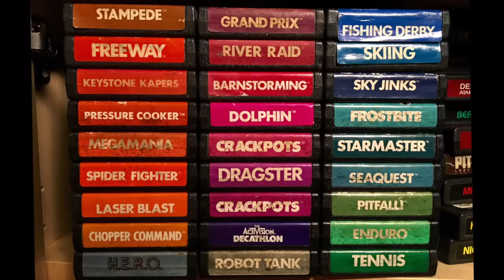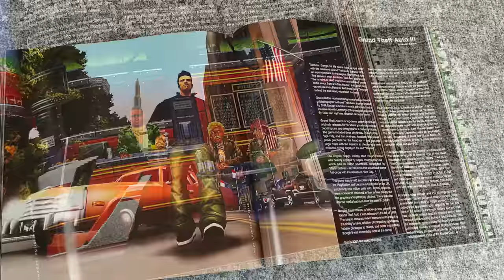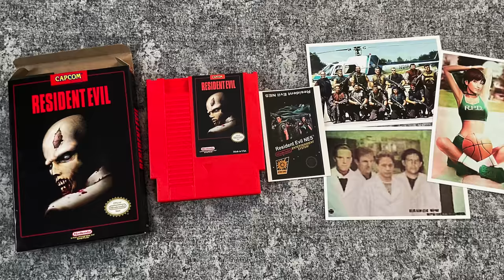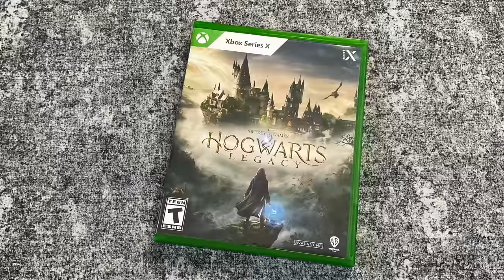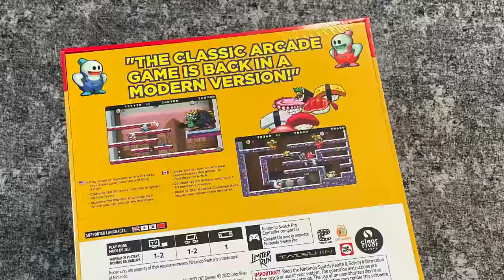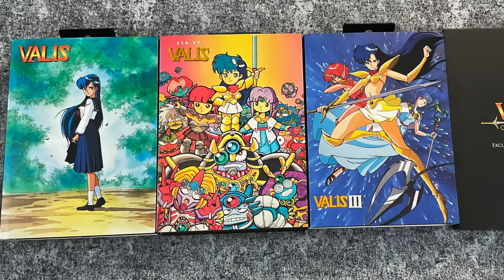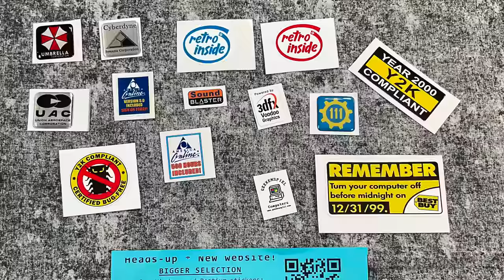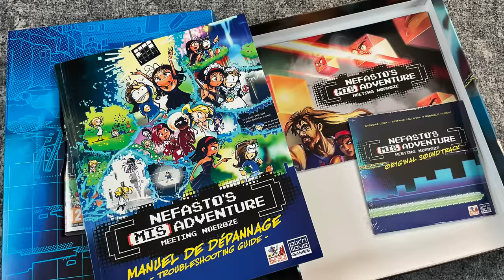“LET’S GO!” GAME PICKUPS: 40 Games! (PS5, PS4, Switch, Xbox, PS2, PS1, PC & More!)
Almost an HOUR of GAME PICKUPS w/ Reggie!! Including a special edition game console I've been trying to find for YEARS!
GAMES SHOWN:
Cannon Dancer Osman
Tales of Destiny Special Edition PS2
Batsugun Saturn Tribute Boosted
Akai Katana Shin
Supercade (Book)
Wanted: Dead
Smashing the Battle: Ghost Soul
The Letter
Wife Quest
Phantasmagoria
Star Wars Jedi Survivor
Resident Evil
Shadowrun Trilogy
Gal Guardians: Demon Purge
Drainus
Hogwarts Legacy
Bullet Soul
Mr. Run & Jump
Kudzu
Xeno Crisis
Jamestown+
GrimGrimoire OnceMore
Disney Illusion Island
Snow Bros. Special
Toaplan Arcade 2 ( Evercade )
Team 17 Collection 1
Piko Collection 3
The C64 Collection 2
UnMetal
Scourge Bringer
Brotherhood United
American Hero
The Valis Collection - Complete Set
The Non-Playable Characters: Post Earth Episode 1 Autosaving
Nail’d
Resident Evil 0 ( PS1 )
Resident Evil 1.5 ( PS1 )
Wavetale
Trinity Trigger
Islets
The Last Blade 2
साइबरपंक 2077 एक्सबॉक्स वन एक्स
Nefasto's Misadventure: Meeting Noeroze